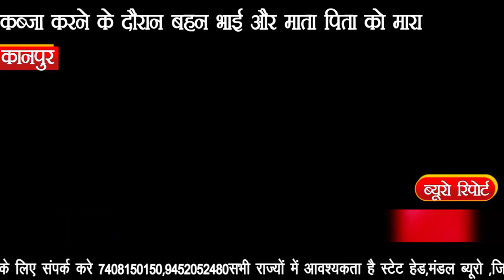IPN NEWS - क्षेत्र के दबंगो द्वारा जबरन किया जा रहा जमीन पर कब्जा..